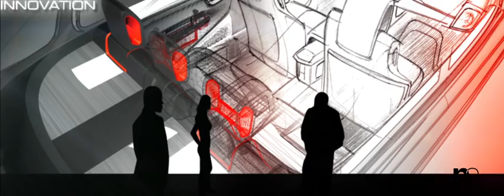FAURECIA - Vidéo sur site internet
Vidéo de présentation de présentation du Groupe et des Activités de Faurecia sur la Home de son site Internet. De 2011 à 2013